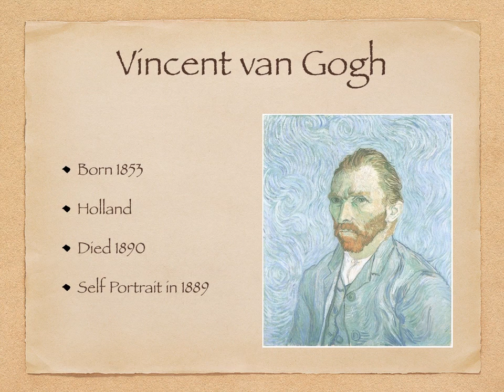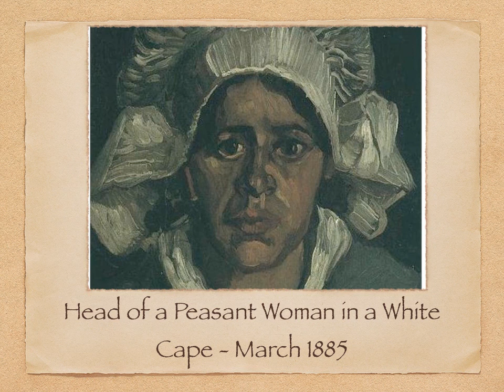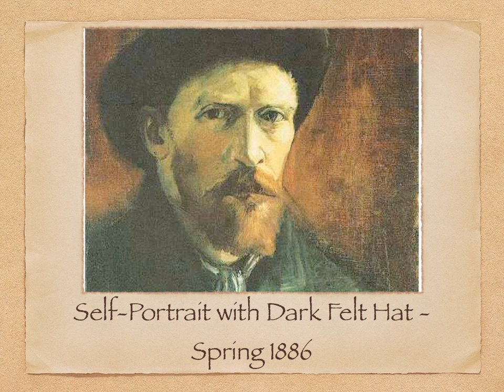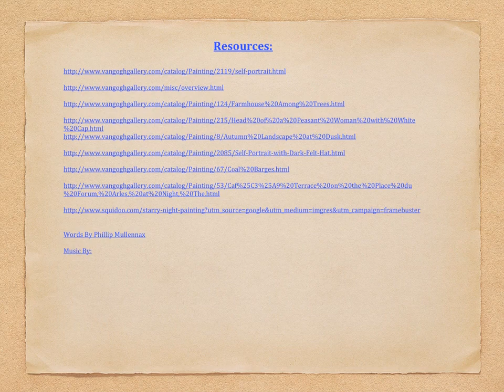Vincent van Gogh Podcast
A Podcast for an Art History class showcasing the art of Vincent van Gogh